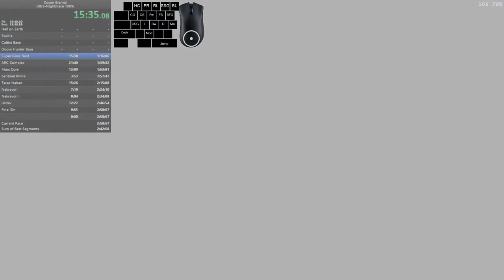5 - Super Gore Nest (Nightmare, 100%) in 15:37